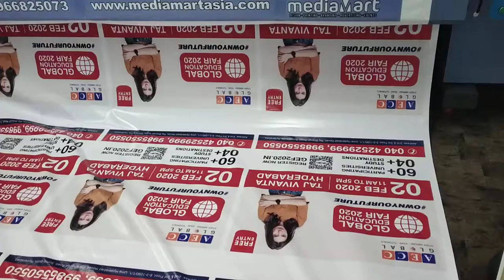Flex Printing Services near me - Flex Printing Services dilsukhnagar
flex printing services in Hyderabad call - 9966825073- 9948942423
Normal Flex Printing Price - Rs.10/- (per square feet)- GSM 240
Normal Blackout Flex Printing Price - Rs.15/- (per square feet)- GSM 260
Star Flex Printing Price - Rs.20/- (per square feet)- GSM 340
Normal Back light Flex Printing Price - Rs.10/- (per square feet)- GSM 390
Star Back-light Flex Printing Price - Rs.30/- (per square feet)- GSM 440
GCO Vinyl sticker Printing Price - Rs.20/- (per square feet)- GSM 100

flex printing near me
flex printing in hyderabad
flex printing online
flex printing price in hyderabad
flex printing machine
flex printing secunderabad
flex printing in lakdikapool
flex printing meaning

flex printing hyderabad
digital flex printing near me
flex banner printing near me
flex printing shop near me
flex printing in chikkadpally
flex banner design
flex banner shop near me
flex banner printing shop near me
PVC Flex Banner Printing Services
Digital & Flex Printing Services in Hyderabad
Flex Printing - Flex Printing Services Manufacturer
Top & Best Flex Printing Service in Hyderabad

Flex Printing Services
Digital Flex Printing Services near me
24 Hours Flex Printing Services near me
Solvent Flex Printing Services near me
Corporate Flex Printing Services near me
PVC Flex Printing Services near me
Frontlit Flex Printing Services near me

flex printing services in madhapur.